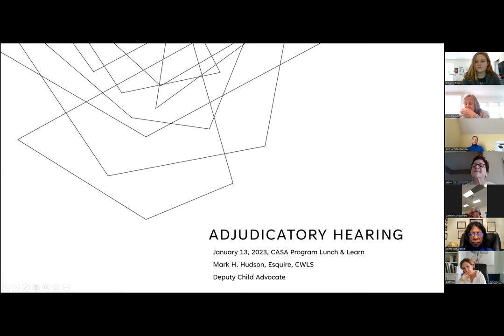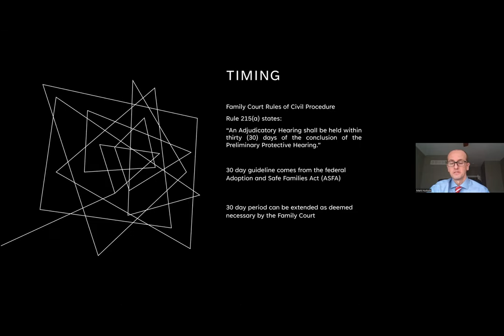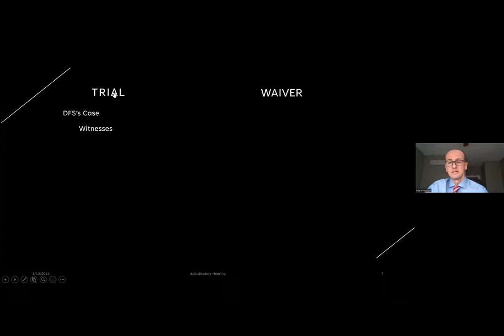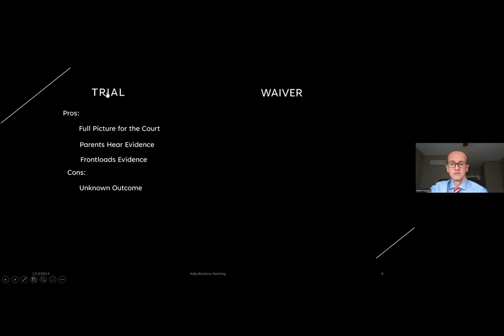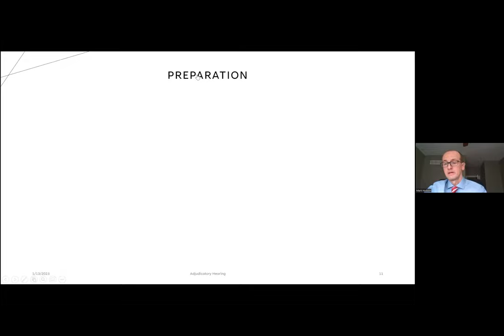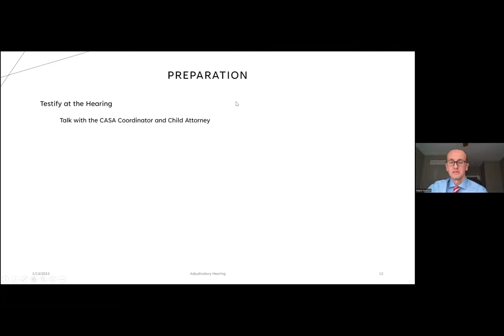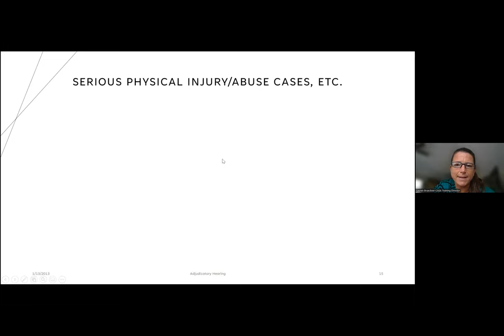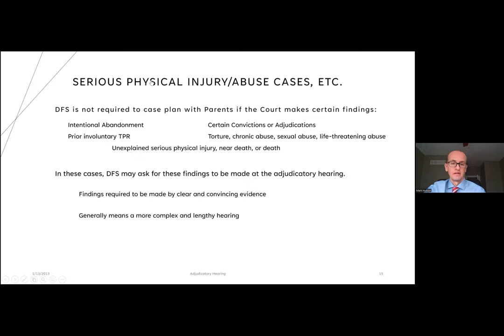The Adjudicatory Hearing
Deputy Child Attorney Mark Hudson, Esq. explains the purpose of the Adjudicatory Hearing in child welfare proceedigs